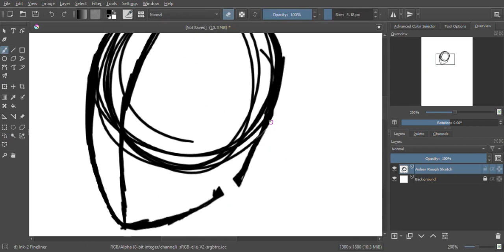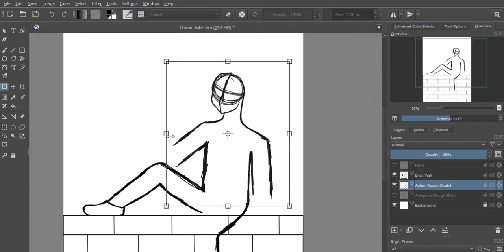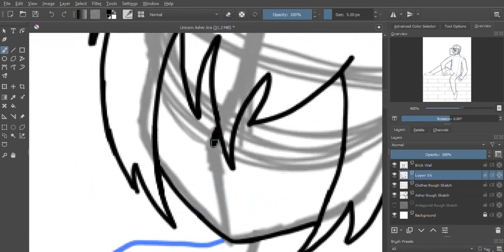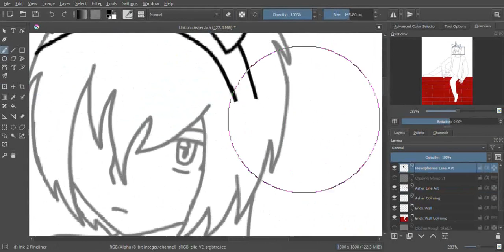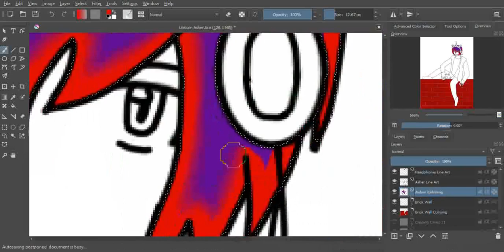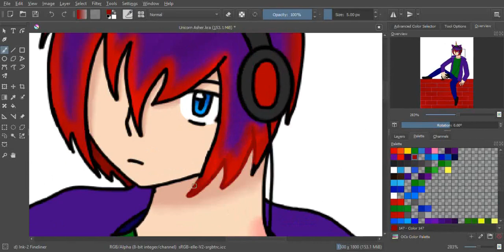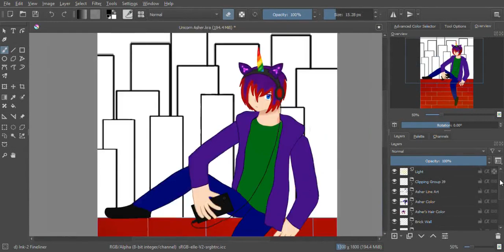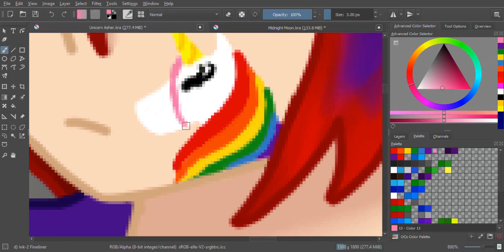Unicorn Asher (Speedpaint)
I'm really proud of this drawing. See the full picture on my Deviantart